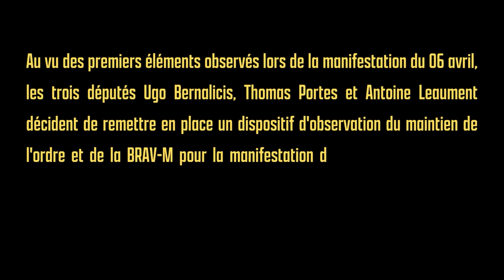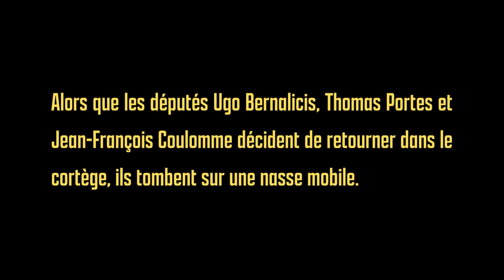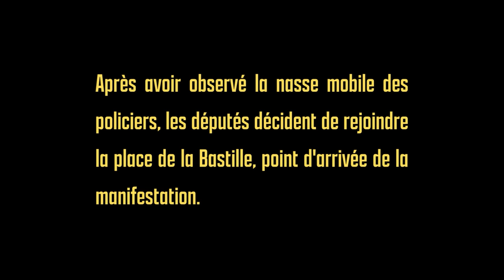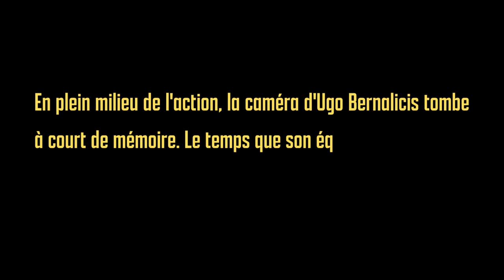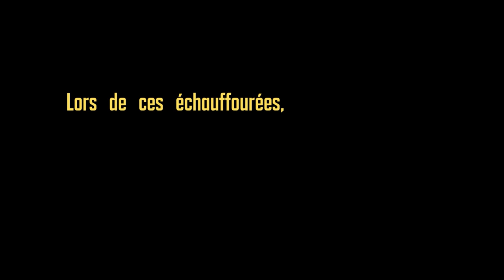AU COEUR DE LA BRAV-M - épisode 2 (version originale) | Ugo Bernalicis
Au cœur de la BRAV-M épisode 2
avec les députés Ugo Bernalicis, Thomas Porte, Antoine Léaument et Jean-François Coulomme

Au vu des premiers éléments observés lors de la manifestation du 06 avril, les trois députés Ugo Bernalicis, Thomas Portes et Antoine Léaument décident de remettre en place un dispositif d'observation du maintien de l'ordre et de la BRAV-M pour la manifesation du 13 avril. Ils sont rejoins par un quatrième député : Jean-François Coulomme.

Merci à toutes celles et à tous ceux qui nous ont permis de réunir les conditions pour mener à bien ces observations.

Pour aller plus loin, retrouvez le documentaire "RETRAITES - ÉPISODE 3 : LA RÉPRESSION POLICIÈRE" ! du groupe LFI-NUPES